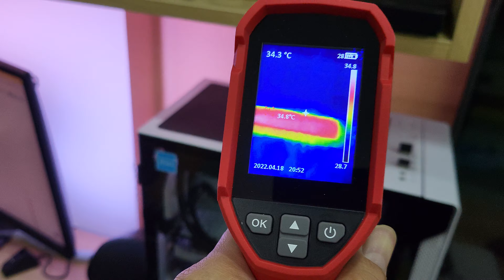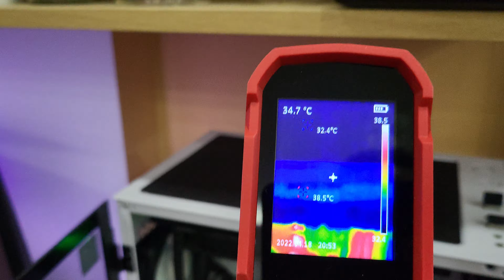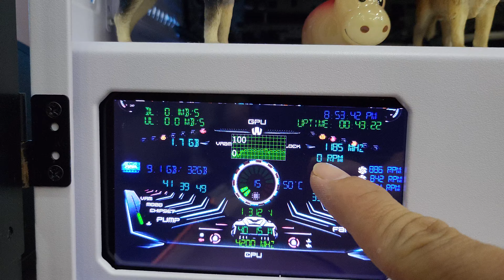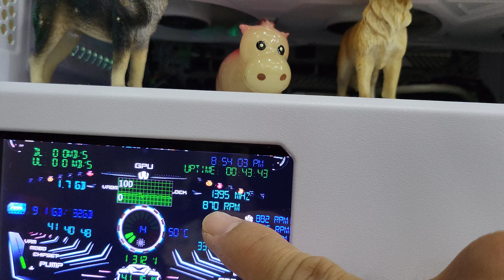Xem dàn PC Gaming tản nhiệt ra sao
Update link mua cái màn hình 5inch cho anh em cần

Mình mới mua cái nhiệt kế nên xem thử xem dàn PC gaming nó tản nhiệt ra sao.

Mấy món đồ mình đang dùng có thể mua ở
Khi anh em mua ở link thì mình sẽ được một chút xíu hoa hồng nha. Mình sẽ dùng tiền đó mua đồ về review tiếp.

pcgaming, tản nhiệt pc, nhiệt kế, ảnh nhiệt, tản nhiệt nước, corsair, rtx,